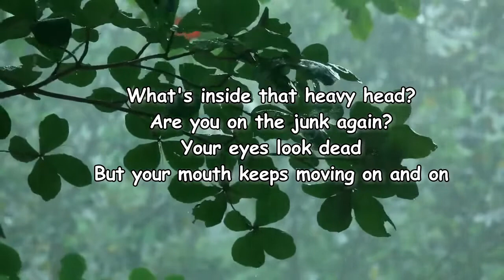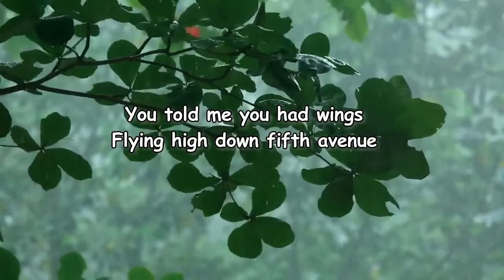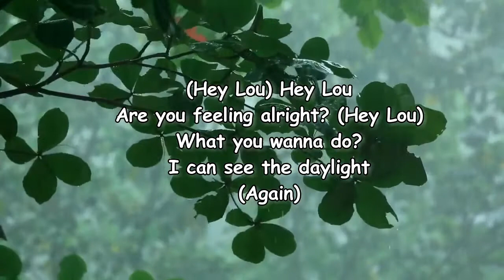Liz Phair - Hey Lou Lyrics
Hey Lou Lyrics:

[Verse 1]
What's inside that heavy head?
Are you on the junk again?
Your eyes look dead
But your mouth keeps moving on and on
We’re losing all of our friends
Pretty soon it's gonna be just you and me across the table

[Chorus]
(Hey Lou) Hey Lou
Are you feeling alright? (Hey Lou)
What you wanna do?
Are we staying all night?

[Verse 2]
No one knows what to think
When you're acting like an asshole
Spilling all the drinks
Talking shit about Warhol
Again
Who is that fool in the den?
I’m not running a zoo here, tell me now

[Chorus]
Is he staying all night?
Are you feeling alright?

[Verse 3]
You told me you had wings
Flying high down fifth avenue

[Interlude]
How did that work out for you?

[Verse 4]
Oh, Superman
I've done as much I can, you're not the life of the party

I can see the daylight
(Again)